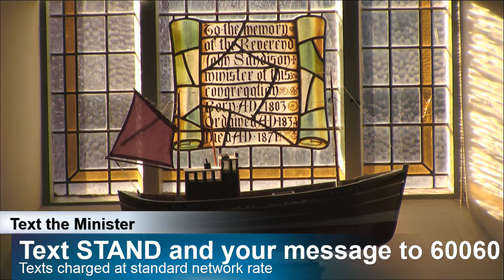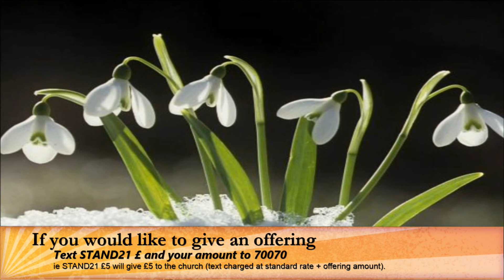Sunday 5th February - Morning Service